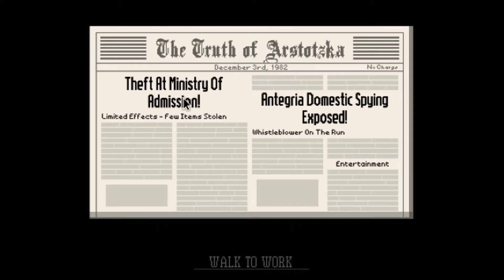Illuminati: Join or Destroy? | Papers Please #6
Time for a big decision at the checkpoint, make sure you vote and tell me! (click the (i) )